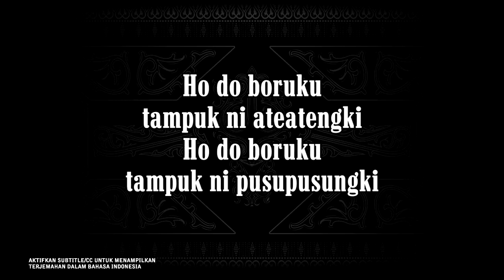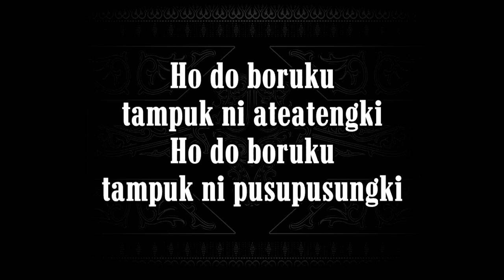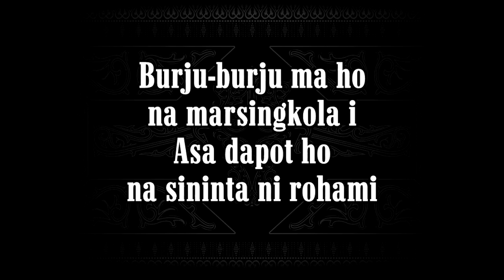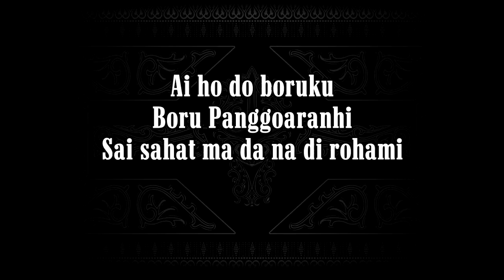Boru Panggoaran (Karaoke Male) Cipt. Tagor Tampubolon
Nada dasar DO = C (Male)

Ho do boruku
tampuk ni ateatengki
Ho do boruku
tampuk ni pusupusungki

Burju-burju ma ho
na marsikkola i
Asa dapot ho
na sininta ni rohami

Molo matua sogot au
ho do manarihon au
Molo matinggang au inang
ho do namanogunogu au

Ai ho do boruku
boru panggoaranhi
Sai sahat ma da na di rohami

boru panggoaranhi
Sai sahat ma dana di rohami